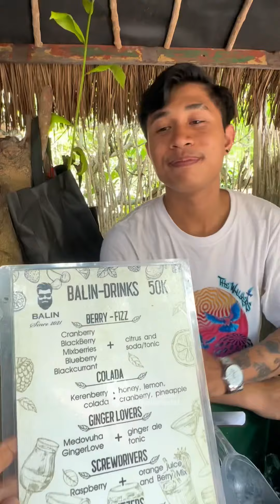Seriously, Balin Drinks ini enaakk banget guys‼️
Seriously, Balin Drinks ini enaakk banget guys‼️Dari 3 rasa yang mimin coba (Limonchello, Medovuha & El Copitas) enak-enak semua. Favorit mimin sih El Copitas, karena bikin sensasi minum kopi yang next level gitu… Yang mau order bisa melalui WA Balin Drinks 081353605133, atau datang saat Sunday Market di @labrisabali